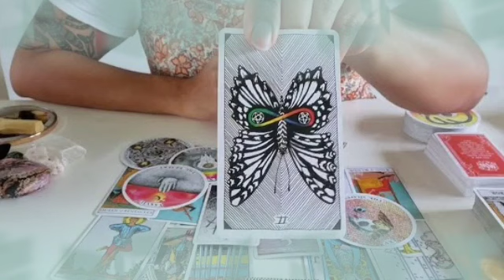برج الثور ♉ من 26 إلى 6 أغسطس 2022 💥 ما تعملش في نفسك كده😭خبر حلو ينتظرك🤫قراءة خطيرة إسمعها👌